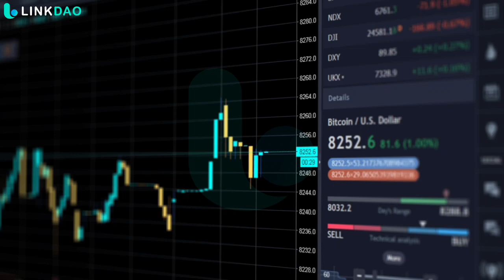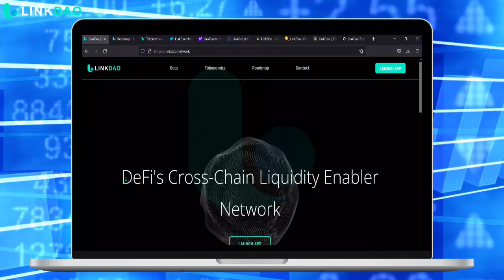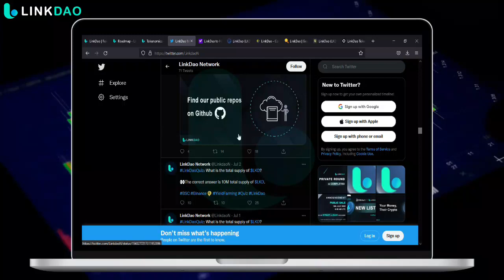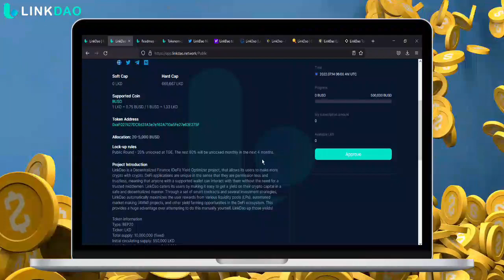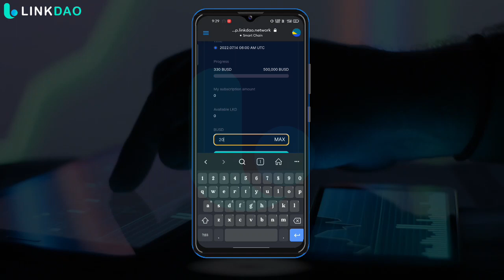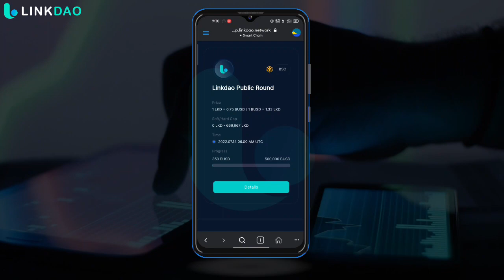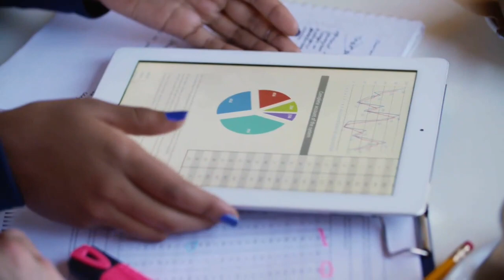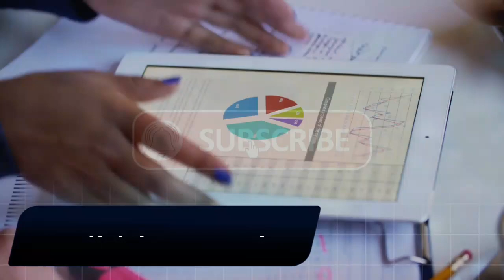📢LinkDao Public Token Sale is Live | 100x Token | Crypto ICO 2022 | exchange listing confirmed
📢LinkDao Public Token Sale is Live👀

✅BITMART & LBANK listing confirmed
✅CMC & CG listed

🔥Sale details
💰Tokens for sale: 666,667 LKD
📈Total raise $500K
💰Price: $0.75 BUSD

2020 ka new mlm plan,